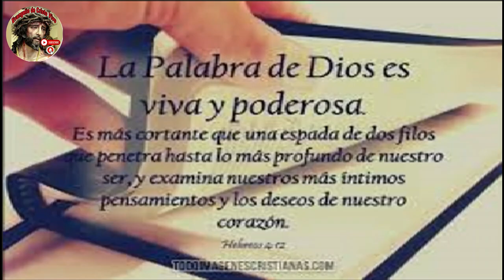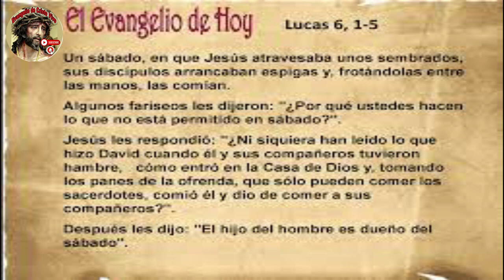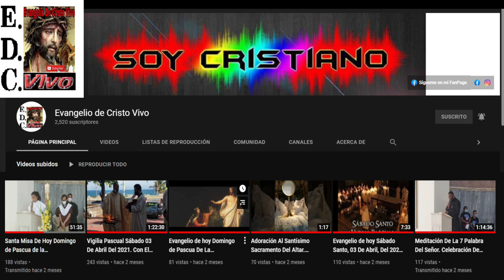Evangelio De hoy Sábado 09 De Septiembre Del #2023 De La 22ª Semana Del Tiempo Ordinario.